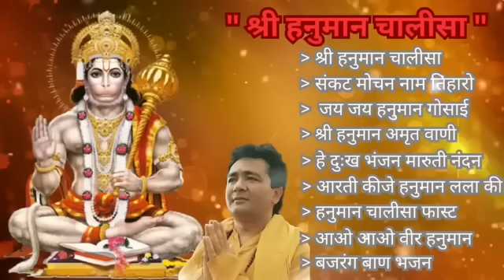Hanuman Chalisa Bhajans ! श्री हनुमान चालीसा ! संकटमोचन हनुमान अष्टक ! गुलशन कुमार हनुमान चालीसा jai